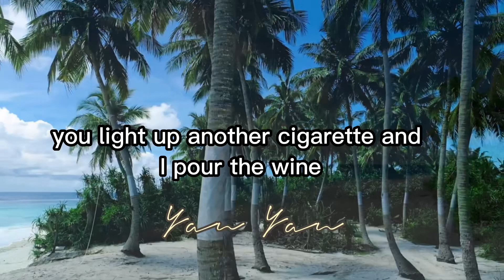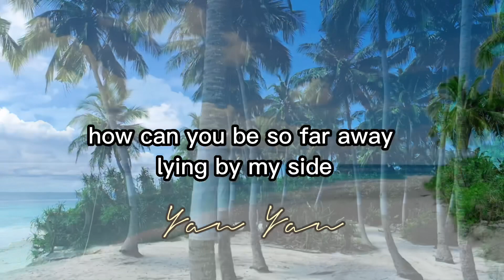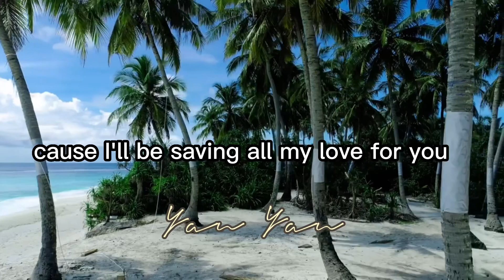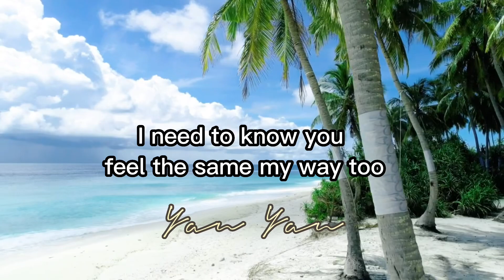PROMISE ME ( Beverly Craven ) with Lyrics